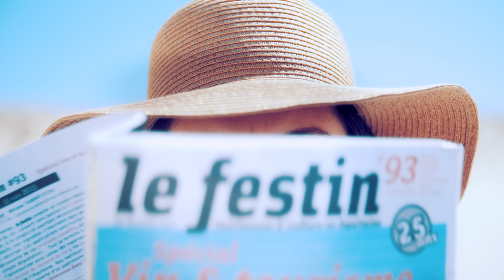Les Vendanges du 7e Art - Teaser officiel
Les Vendanges du 7e Art, Festival International du film en Médoc, une opportunité de redécouvrir le cinéma autrement.
Du 15 au 19 juillet, à Pauillac (33)
Pour plus d'information :